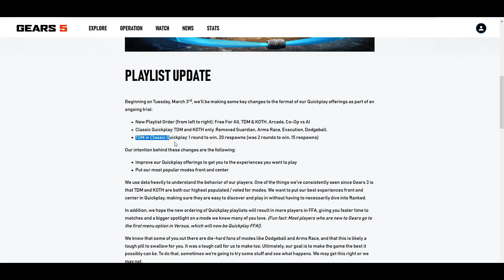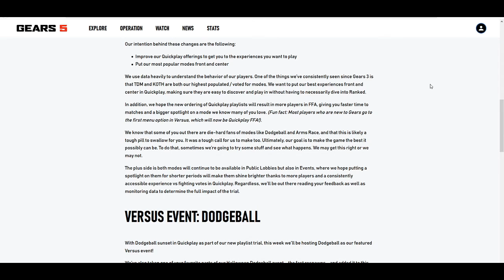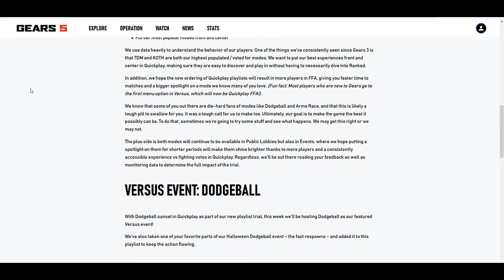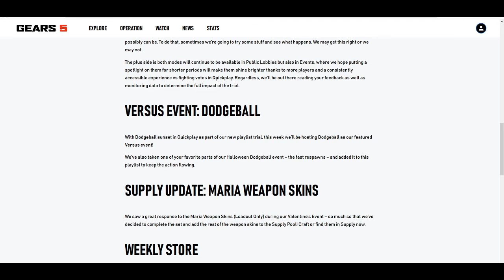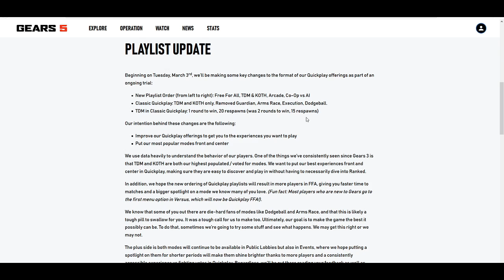Gears 5: This Weeks News (March 2nd 2020)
Feel free to Pause the Video and Read the Notes or just listen to me summarize/give my opinions on this weeks Content/Update for Gears 5.